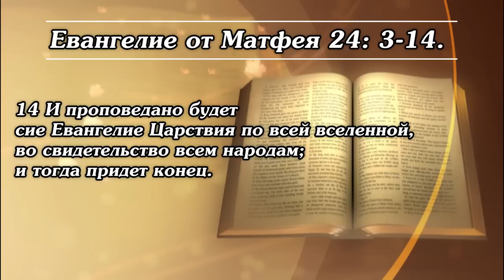Чем закончится война?